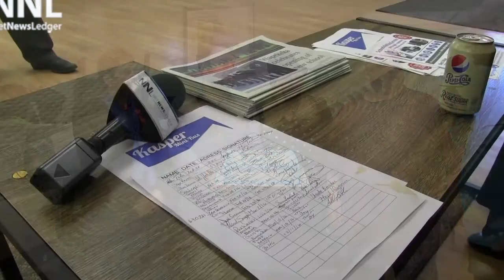Kasper Mini Bus Expansion to Longlac, and Hearst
THUNDER BAY – BUSINESS – Kasper Mini Bus is amalgamating with Porky’s Shuttle Service to expand service to more destinations in Northwestern Ontario. The move, announced this week at the Kasper Mini Bus headquarters at 947 Memorial Avenue will see Kasper Mini Bus service extending to Longlac and on in a few weeks to Hearst.

The company has been adding more of their very comfortable Mercedes Benz Sprinter buses to the fleet, including a new black bus that will also be available for charter service for weddings and other social events.

Kasper Wabinski sees the company’s continued growth and success as a result of the spirit of entrepreneurship and having a free enterprise approach to business. Bringing enhanced transportation services across Northwestern Ontario is the company’s goal.

Right now the company is continuing to work toward expansion of their routes. If you would like Kasper Mini Bus service in your community, the company needs your assistance they have to demonstrate to the Ontario government that there is a demand for the service.

You can contact them and sign the petition at their Thunder Bay Offices at 947 Memorial Drive or visit the company on Facebook to ask them to send you a copy.